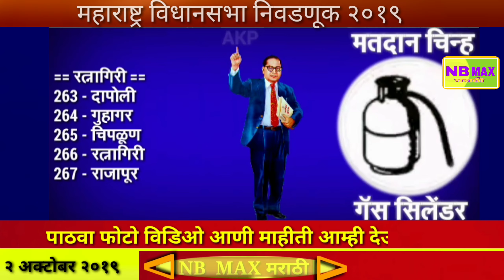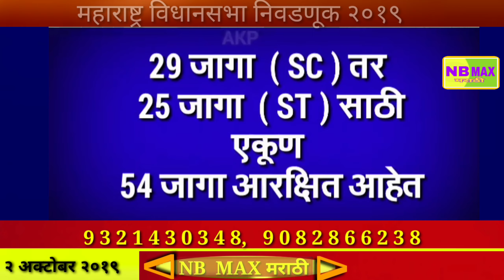वंचित बहुजन अघाड़ी निवडणूक २०१९